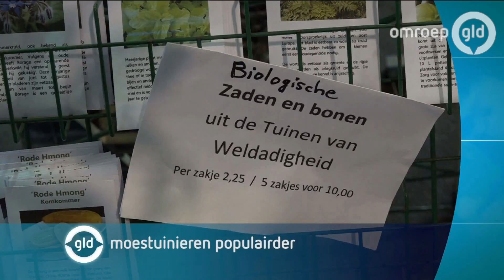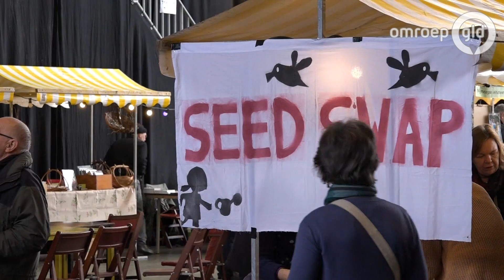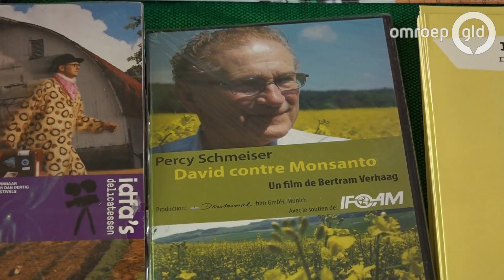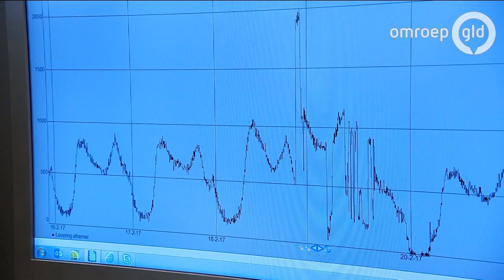GLD Nieuws 4 maart 2017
- Dierenliefhebbers uit Gelderland protesteren tegen het natuurbeleid van Staatsbosbeheer
- Duizenden mensen vieren vandaag weer een beetje carnaval tijdens de Halfvastenoptocht in Angerlo
- De tijd in de Arnhemse wijk Schuytgraaf loopt langzamer of springt soms zelfs terug. Hoe kan dat?